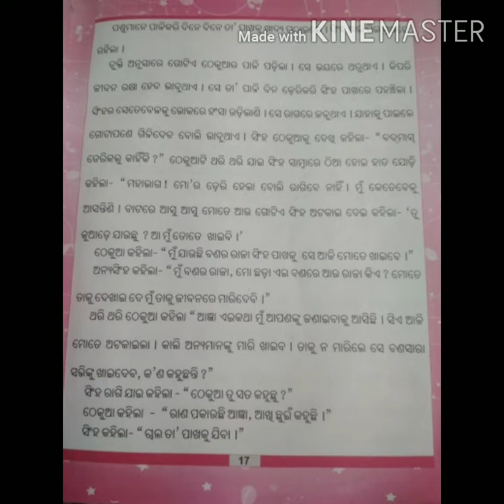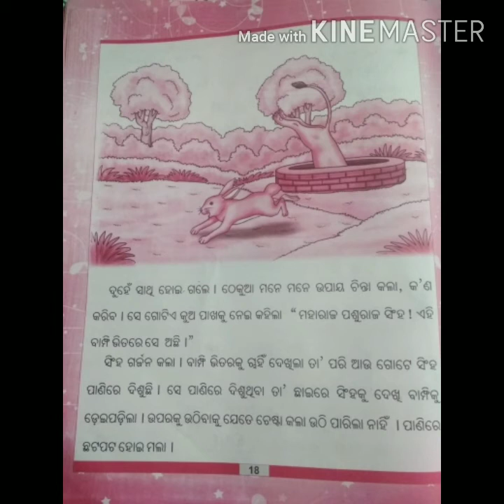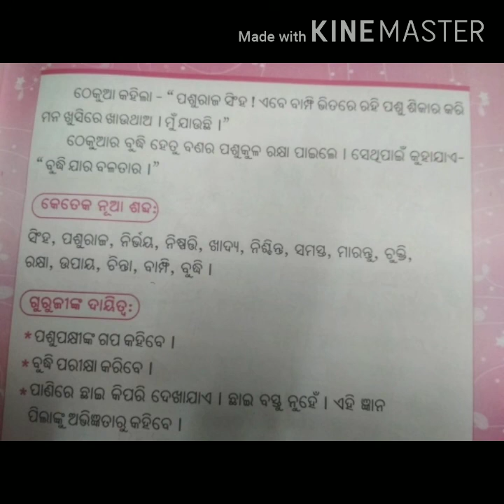OMGV || Class 3 || ଓଡ଼ିଆ, ବୁଦ୍ଧି ଯାର ବଳତାର (ଭାଗ ୨)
ଆମ ପିଲାଙ୍କ ଭାଷା ସାହିତ୍ୟ ଓ ବ୍ୟାକରଣ

ବିଷୟ--- ବୁଦ୍ଧି ଯାର ବଳତାର ( ଭାଗ ୨)

ପୃଷ୍ଠା---୧୭-୧୮